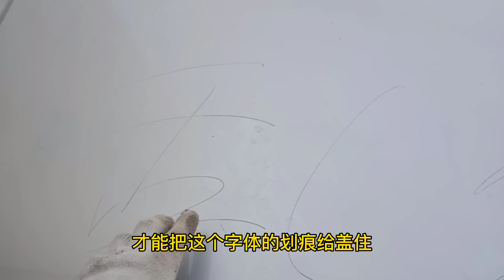男子亂停車被教訓，口服心不服，修好了接著來【暴躁的車輪】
男子亂停車被教訓，口服心不服，修好了接著來